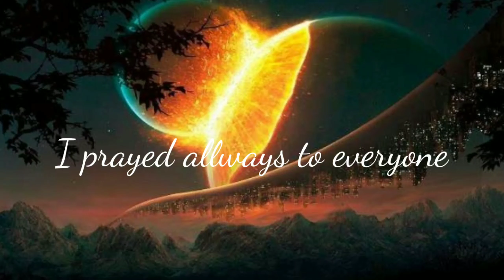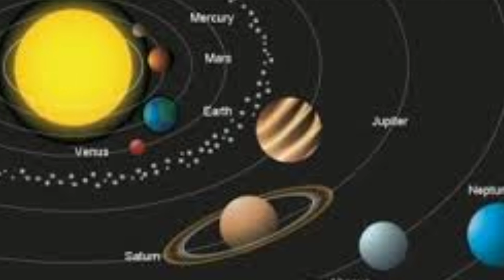এই পৃথিবীর পান্থ শালায় 🎻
গাইতে গেলে গান
শিল্পী- সৈয়দ আব্দুল হাদি
রচয়িতা- আবু হেনা মোস্তফা ।সবার জন্য অনেক শুভকামনা রইল